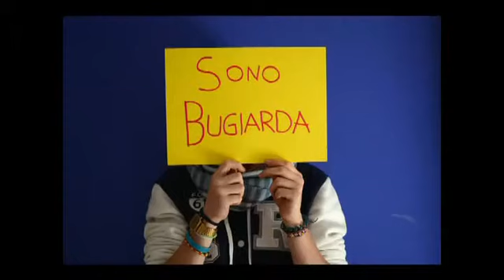melevisione sono bugiarda videoclip ufficiale